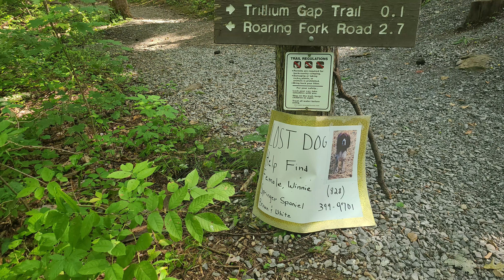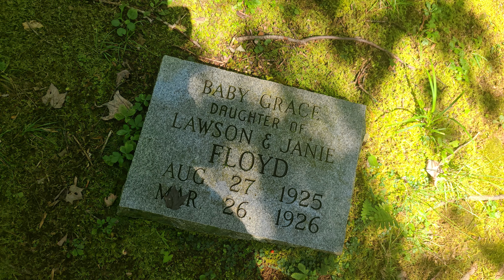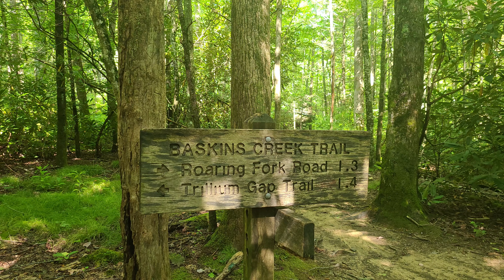Baskins Creek Trail Photos Part One 8 25 23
Photos from a hike to Baskins Creek Falls.